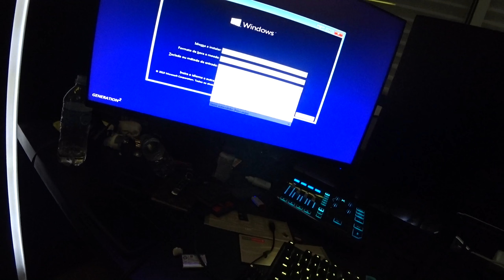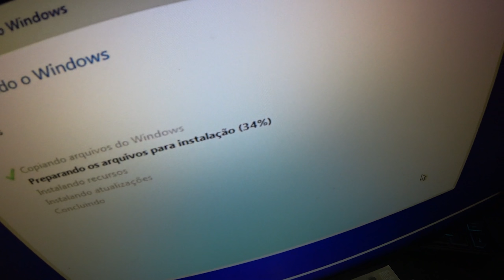ESSE VIDRO QUEBROU SOZINHO! ‹ EduKof ›